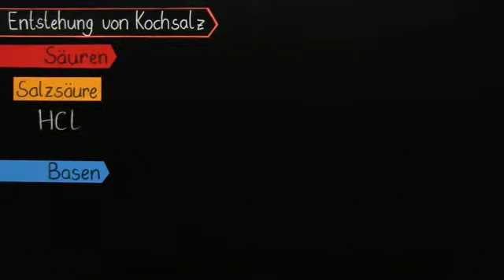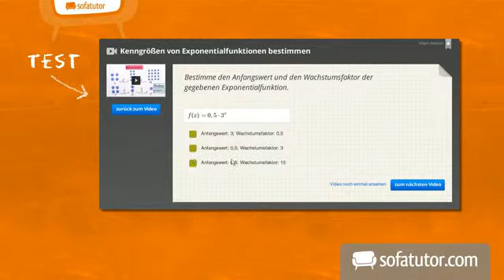Wie Salze bei der Neutralisationsreaktion gebildet werden | Chemie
Dieses Video bespricht die Bildung von Salzen bei Neutralisationsreaktionen. Du siehst, was passiert, wenn eine Base mit einer Säure regiert. Ausserdem werden die Ionen besprochen, die für die Neutralisation maßgebend sind.

Dieses Chemie-Video zum Thema Säure - Base - Reaktionen gehört zum Themengebiet "Anorganische Verbindungen - Eigenschaften und Reaktionen".